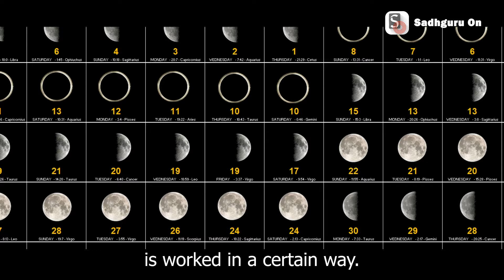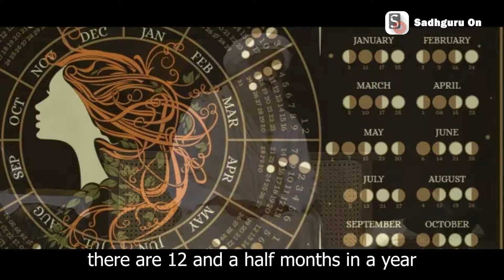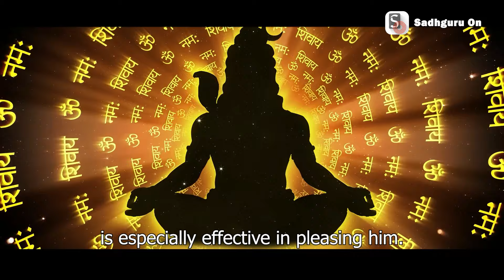🔴 MUST KNOW | GET Blessed With SHIVA'S GRACE | MONDAY | Sadhguru Latest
In this video sadhguru says about why monday is important for shiva's devotee ,sadhguru jaggi vasudev is a well known motivational speaker, sadhguru speaks about shiva

🔴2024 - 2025 | Do This For 2 Min | Next 10 Months Very Are Crucial | Solar Flares | ft. sadhguru

🔴 MUST KNOW | GET Blessed With SHIVA'S GRACE | MONDAY | Sadhguru
🔴 Must Know | You wont believe how shiva Born | Sadhguru Shiva

WHO IS SADHGURU ?

Sadhguru, whose full name is Jaggi Vasudev, is a prominent Indian yogi, mystic, and spiritual leader. He is the founder of the Isha Foundation, a non-profit organization dedicated to promoting well-being and spiritual growth.

Sadhguru is known for his teachings and practices that emphasize the importance of inner transformation and self-realization. He offers a unique blend of modern, science-based insights and ancient spiritual wisdom. His teachings cover a wide range of topics, including yoga, meditation, inner engineering, and holistic well-being.

Sadhguru is a prolific author and speaker, and he has conducted numerous programs, events, and initiatives around the world to help individuals lead more balanced, fulfilling lives. He is particularly well-known for his efforts to revitalize the ancient science of yoga and make it accessible to people from all walks of life.

Sadhguru's influence extends globally, and his teachings have touched the lives of millions of people who seek personal and spiritual growth. He continues to be a source of inspiration and guidance for those on a journey of self-discovery and inner transformation.

In this video i gave storyline at 02:04 about get blessed with shiva's grace

If you think this video helps you please share to your friends and family members or someone who need this.

▶Speakers:
Arpita

|| Official Social Profiles of Sadhguru On ||

Team Sadhguru On